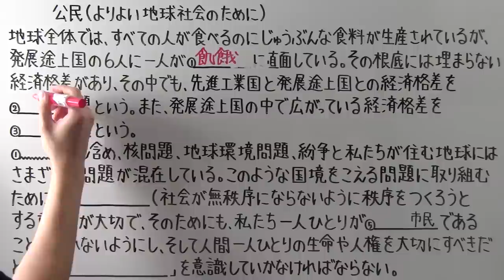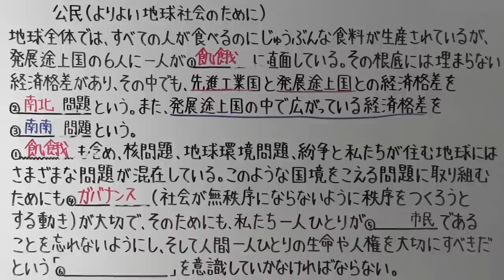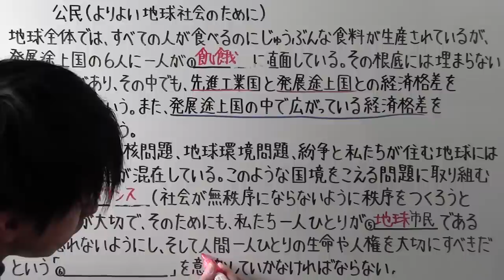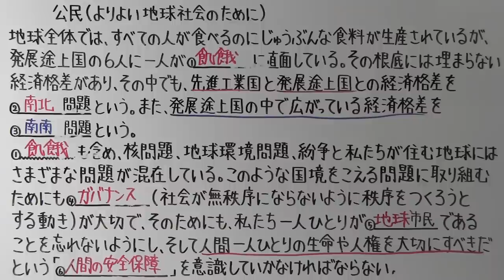【社会】 公民－４４ よりよい地球社会のために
これで公民は終了です。ご覧頂きありがとうございました！